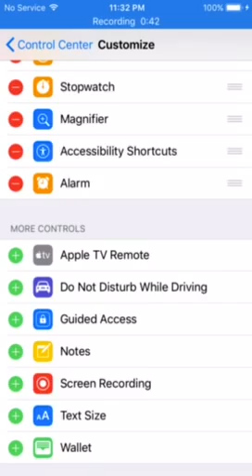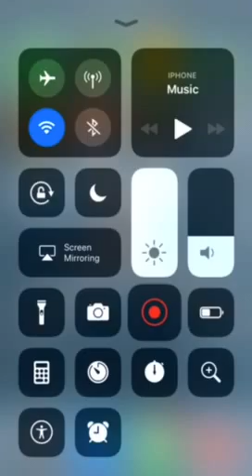How to screen record on iOS 11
This video will give you an easy tutorial on how to do it.